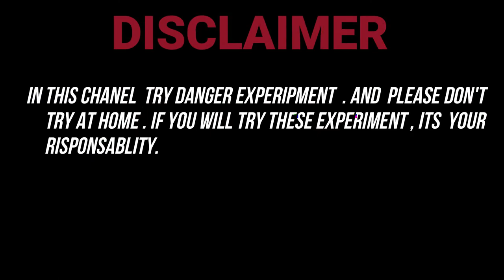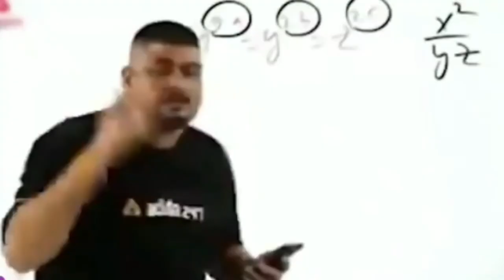Sulphuric acid vs patakha experiment.patakha experiment video .solid india patakha experiment video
मेरे प्रिय कॉपीराइट ओनर अगर मैंने किसी के कंटेंट यूज किया है तो कृपया मुझे कॉपीराइट स्ट्राइक ना दें कृपया मुझसे पहले कांटेक्ट कर ले मेरी कांटेक्ट ईमेल आईडी नीचे दी हुई है

world biggest patakha experiment video
patakha barood experiment
sulphuric acid vs barood experiment
how to make patakha
patakha experiment with solid india
borood mix with sulphuric acid

patakha vs glass
,acid vs metal
,patakha experiment
,acid vs gud,
gud vs acid
,acid vs lock,
experiment with patakha
,patakha short experiment
,patakha crazy experiment,
patakha amazing experiment
,home easy patakha experiment,
vs powerful acid,sulfuric acid vs
,experiment with patakhe
,sulfuric acid vs egg,nitric acid vs copper,gud vs sulphuric acid,sulfuric acid vs milk,match vs sulfuric acid,sulfuric acid vs sugar,sulfuric acid vs barood